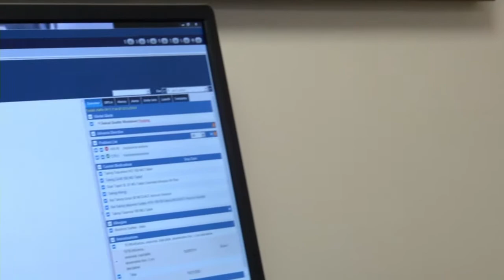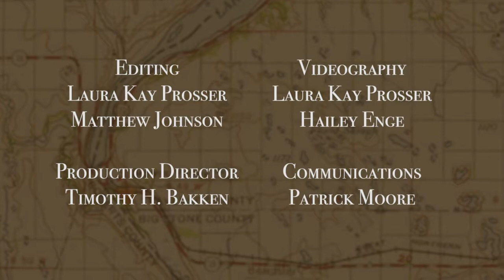Compass: Telemedicine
Producer Laura Kay Prosser talks to nurse Kathy Tysdal to see how SCMC is using telemedicine in the Psychiatric Department. Les Heen, hosts a discussion with Essentia Health Director of Telehealth, Maureen Ideker & Chief Executive Officer of A-Vu Media, John Goodman. Poetess, & author of "Milk tooth, Levee and Fever," Saara Raappana of Marshall, MN, is interviewed in the Compass Literature Corner.